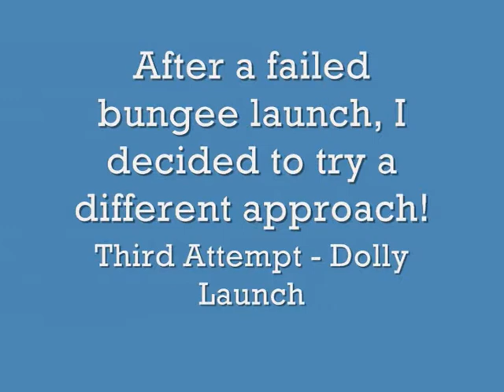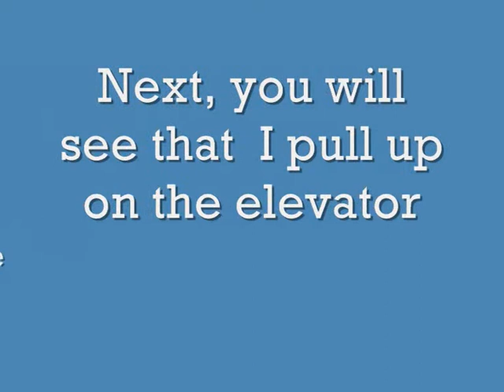yf-23 Parkjet first attempts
First attempts at launching my depron parkjet design of the YF-23 (not ytf as I said in the video!).  Nice bit of carnage!  I'll be back with mods!  That's the nature of development!

If anyone is interested in its progress or making this as a pusher or EDF, I've posted plans (currently in a state of change) on RCGroups